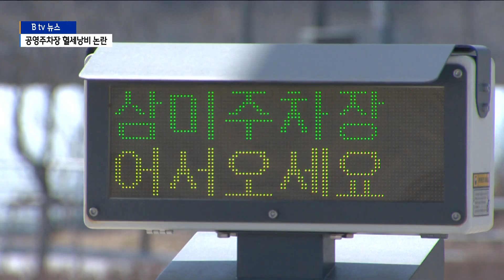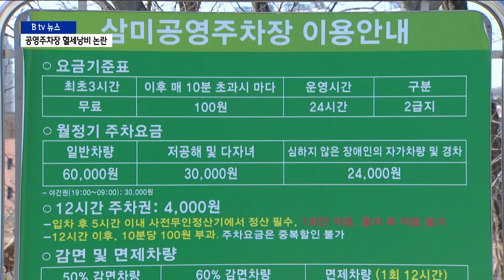텅 빈 공영주차장..."수요 예측 실패로 혈세낭비"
[앵커멘트]

오산시가 관광객이 늘어날 것에 대비해
공영주차장을 조성했지만
지난해 이용자가 거의 없었던 것으로 나타났습니다.

수요예측을 제대로 못한 허술한 행정을 탓하는
목소리가 나오고 있는데요.

이대로라면 혈세만 낭비한 건 아닌지 의문이 커지고 있습니다.

임세혁 기자의 보도입니다.

[리포트]

오산시에 있는 이른바 '내삼미동 테마파크'입니다.

미니어처 빌리지를 비롯해
드라마세트장과 경기도안전체험관 등이 들어서 있습니다.

서울대병원 유치 무산 이후 방치돼 있던 부지가
관광지로 탈바꿈한 겁니다.

이런 가운데 오산시는 지난 2021년 66억 원을 들여
테마파크와 인접한 땅 8천800제곱미터를 매입해
200면 규모의 공영주차장을 조성했습니다.

방문객 폭증으로 테마파크내
기존 주차장이 부족할 것을 대비해
추가로 주차장을 만들었다는 설명입니다.

[오산시 관계자] (음성변조)
"안전센터랑 미니어처 빌리지,
그런 거 수요에 따라서 주차장이 좀 협소할 수 있어서
그쪽 앞에다가 주차장을 조성하는
걸로 계획을 잡아서 설치를 한 것이거든요."

그렇다면 공영주차장 이용자는 얼마나 될까?

지난해 운영수익을 알아보니
채 1천만 원도 안되는 것으로 확인됐습니다.

[오산시 관계자]
"[(지난해에) 얼마나 수입이 있었어요?]
삼미공영주차장이 작년에 이제 실질적으로
700만 원 정도 수입을 얻은 것 이거든요.
[700만 원이요?] 네."

계산해보면 하루에 2만 원도 안되는 수익을 낸 겁니다.

수요 예측이 제대로 되지 않았다는
지적이 나오는 이유입니다.

[이상복 / 오산시의회 의원]
"만약에 민간사업자가 그런 식으로 사업을 하겠습니까?
주차 수요를 잘못 파악했기 때문에 시 혈세가 그냥 낭비됐다..."

이에 대해 오산시는
"공영주차장 수익이 턱없이 적다는 점을 인정한다"면서
"지난해까지 코로나19로 인해
테마파크 방문객이 많지 않았던 면도 있다"고 밝혔습니다.

그러면서 "공영주차장 수익성 개선을 위한
방안을 마련하고 있다"고 덧붙였습니다.

수요 예측 실패로 인한 혈세 낭비라는 지적이 나오는 가운데
과연 오산시가 어떤 개선책으로
얼마만큼의 효과를 거둘 수 있을지 주목됩니다.

[촬영/편집-김자명 기자]